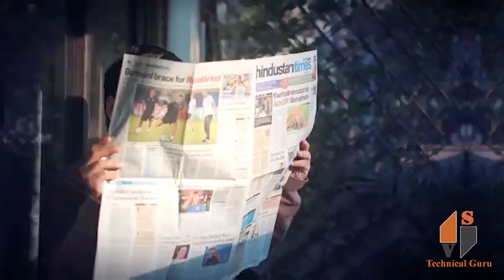Optisafe MyBuddy Distress Companion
Simplified Design with no false SOS Alert - Most of the existing SOS Devices (Wearable form factors) have buttons which lead to accidental press leading to false alarm. My Buddy has a patent pending Pull mechanism which is simple, easy and fault free.
No SIM slot - My Buddy does not need any operator subscription which eliminates any recurring Operator billing expenses.
Charging & Battery - My Buddy does not require any charging as this uses disposable coin cell batteries which is likely to last over 6 months. The Optisafe companion App gives an alert of low battery once the battery strength falls to below 20%.

SMS Notification to SOS contact with Ringer alert - My Buddy trigger also RINGS the Mobile of SOS contact , given that most people don’t read SMS real time.

Audio/Video Recording - My Buddy also triggers live Audio/Video recording for up to 3 minutes to all 3 SOS contacts once the SOS is triggered. This helps SOS contact with additional details on the emergency to react accordingly.